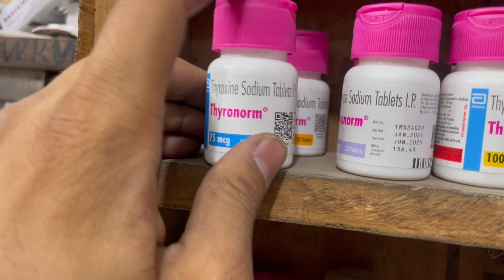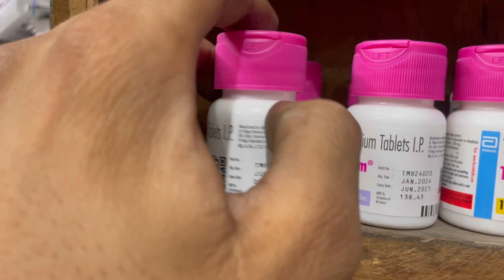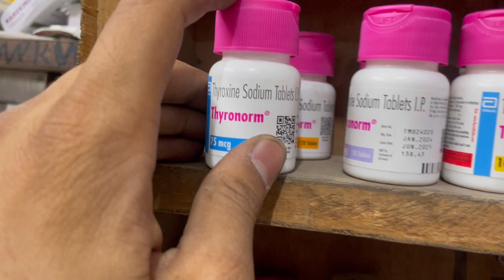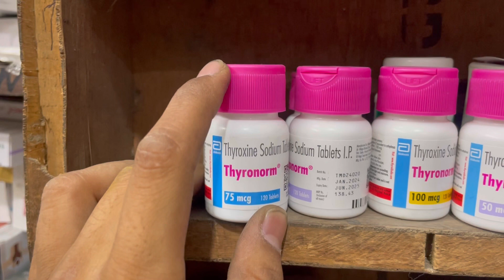Thyroxine sodium tablet / Thyronorm 75 mcg / Thyronorm Tablet, uses, side effects